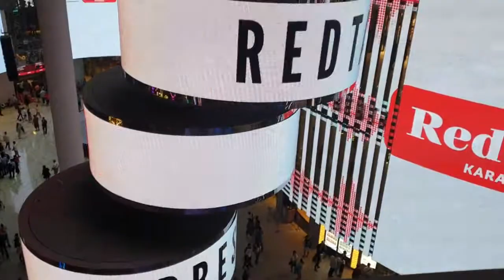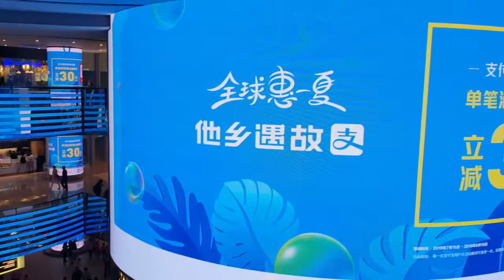Skytropolis Theme Park, Genting Highlands, Malaysia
An Indoor theme park
Spanning over 400,000 sq ft, Skytropolis Indoor Theme Park promises endless fun for everyone in the family!
Experience more than 20 new rides in a convenient location at First World Plaza and adjacent to SkyAvenue.

Location: Level 1, First World Plaza